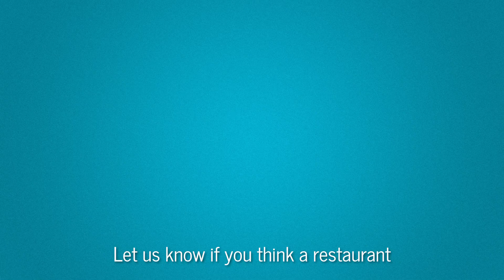FMC Public Health Councils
FMC is supporting the LA County Dept. of Public Health in its fight against COVID-19 through the Public Health Council (PHC) program that launched this year to increase education around workplace health and safety.

PHCs are led by workers (not the managers or supervisors) at specific worksites who educate their co-workers around COVID-19 safety protocols. Once a PHC is formed at a worksite, they can build their collective power to work towards improving their conditions.

As a Certified Worker Organization (CWO), FMC assists these workers with the education and training needed to form a Public Health Council. Workers are ESSENTIAL all day, everyday...not just in the middle of a pandemic!

Do you think the restaurant or warehouse YOU work at in LA County could do more to protect the health and safety of its employees? Are you interested in learning more about Public Health Councils?